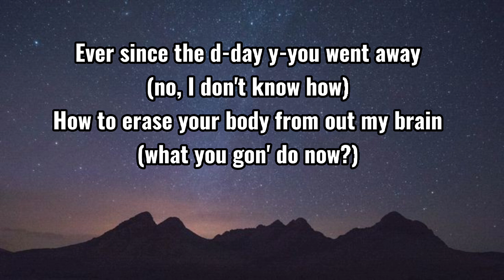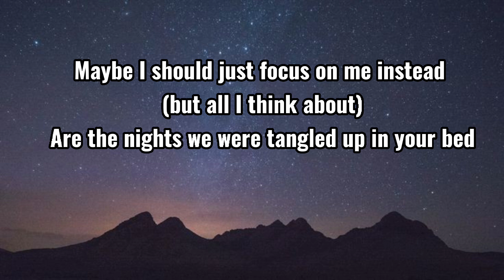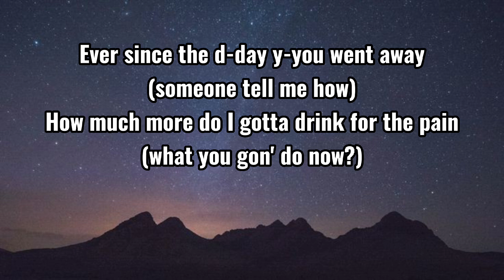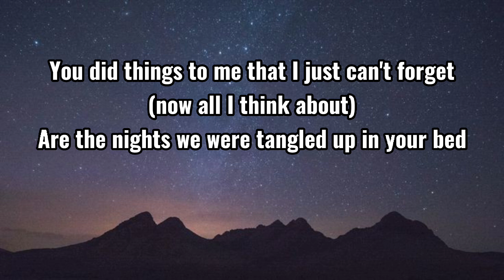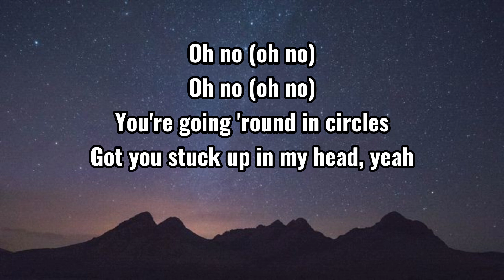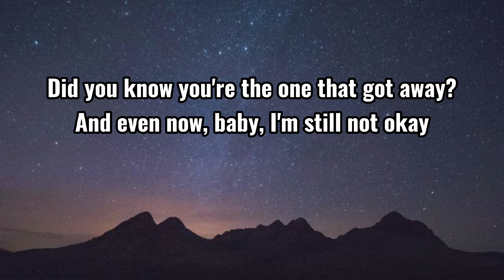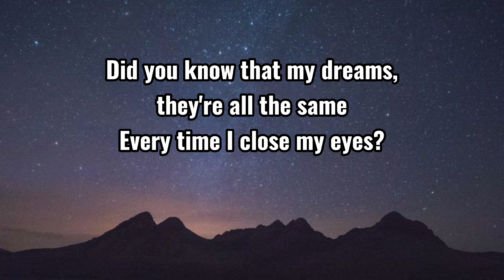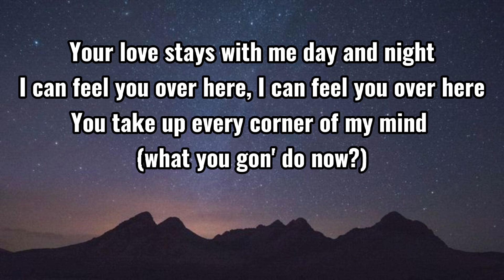charlie puth & jungkook - left and right(lyrics)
Artist - charlie puth & jungkook
song - left and right

lyrics -
ow to erase your body from out my brain (what you gon' do now?)